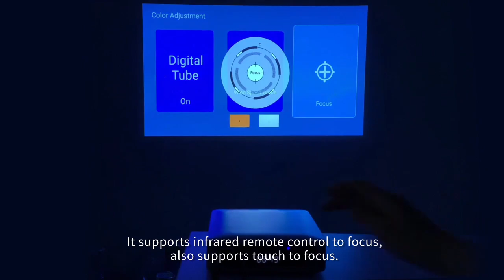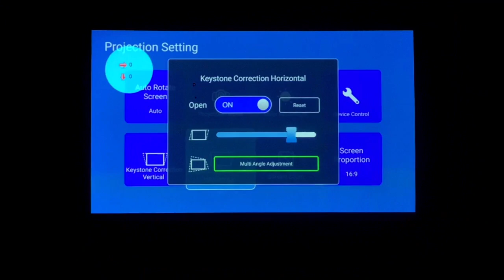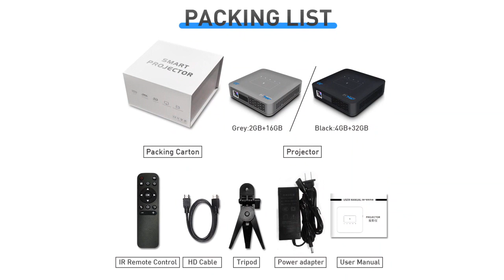Smartldea P15 Projector 4K 3D Android 9 5G Wifi 4G 32G DLP Proyector Daylight Beamer Airpay Miracast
order link: